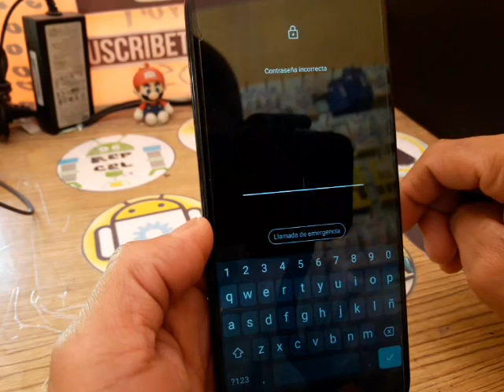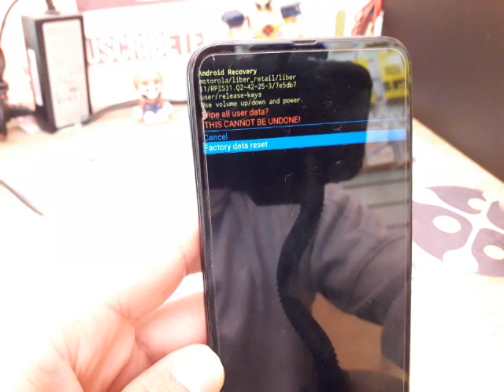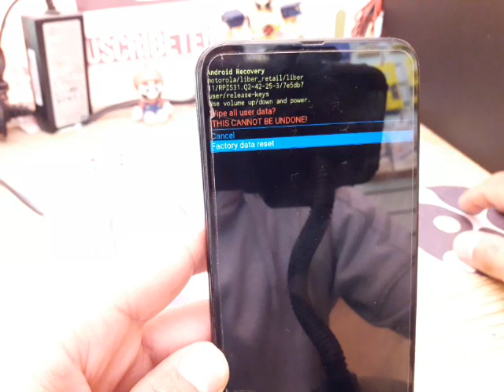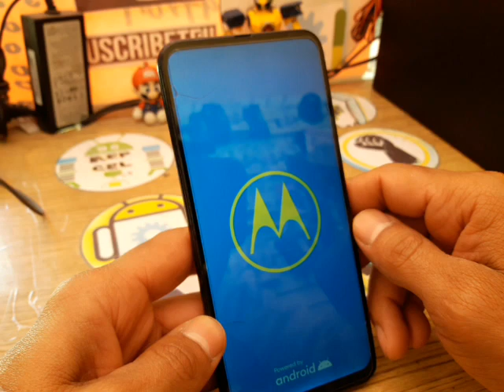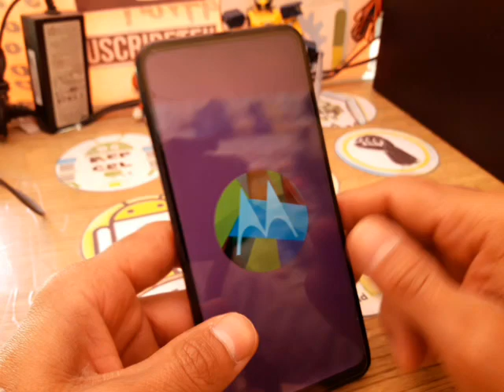como desbloquear moto e5 play, moto g7, moto g8, moto e20, moto one sin borrar archivos fotos videos